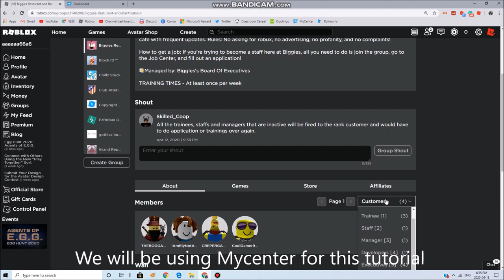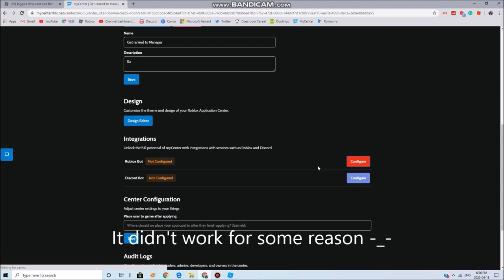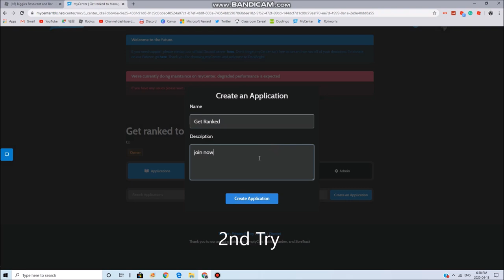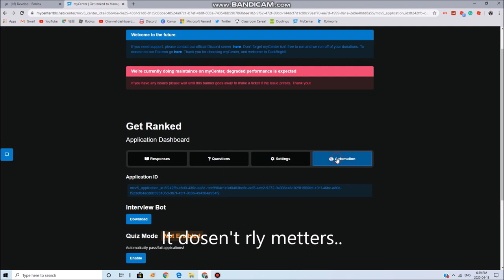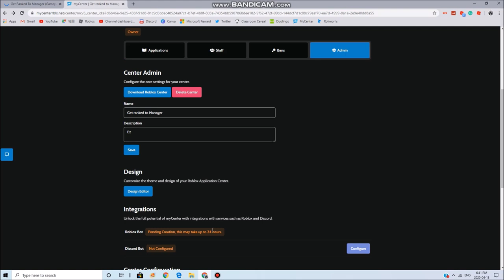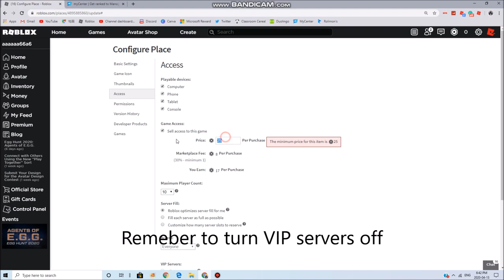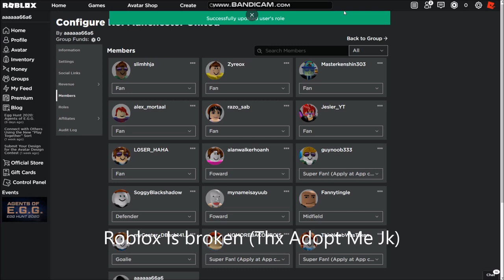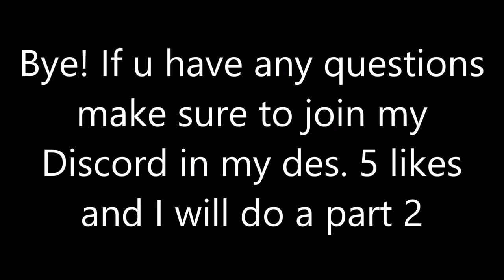How Create A Automatic Rank Center (From Gamepass etc.) Roblox Studio Tutorial *New 2020*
Today, I'm gonna be showing you how to create a automatic Rank center! We're on the way to beating Morgz the cringiest men ever know! Turn on the bell to never miss another one of these videos! And please like cause it would make my day!

______________MUSIC___________________________
Ncs Music

Tags (ignore it): roblox, junroot, roblox music video, roblox bully, roblox sad story, roblox movie, junroots, funny, roblox bully story, roblox horror story, , asimo3089, jailbreak codes, jailbreak new update, jail break, roblox jailbreak update, kreekcraft, roblox jailbreak live event, roblox jailbreak planes, roblox jailbreak jetpack, badimo, jailbreak season 4, roblox jailbreak live, roblox jailbreak cargo plane, roblox , kreekcraft , build a boat for treasure codes, build a boat for treasure, roblox build a boat for treasure, roblox build a boat, denis, denis youtube, denis the pals, the pals denis, denis roblox, denisdailygaming, ps2, ps3, ps4, xbox one, xbox, player, pc gaming, xbox 360, playstation, roblox song codes, roblox music ids, 100 music codes roblox, roblox popular song ids, roblox song ids that still work, roblox song ids, roblox music codes, roblox music codes/ids [working 2019, roblox radio songs, roblox popular song ids, roblox song codes working 2020, roblox music id codes 2020 working, 100+ roblox popular music codes/ids) *2020*, roblox music codes 2020, roblox music codes 2019, 100+ roblox music codes, bloxburg, roblox, roblox music ids working 2020, roblox song ids working 2020, id codes for billie eilish songs roblox, bury a friend song id, billie eilish id codes for roblox, roblox music video, roblox song, roblox, roblox animation, roblox songs, loginhdi song, roblox music song, roblox bully, roblox bully story, bully story, music video, kid friendly, no cursing, roblox kid friendly, roblox story, roblox no swearing, cryptize, loginhdi, roblox parody, song roblox, parody roblox, music video roblox, roblox animation song, roblox parody song, roblox song parody, roblox sad story, roblox promo codes, promo codes roblox, roblox promocodes, roblox working promo codes, robux free, roblox promo codes 2018, 2019 roblox promo codes, robux, get free roblox,  legit, working, roblox how to get robux, roblox how to get free robux, roblox unlimited robux 2020, games and giveaway, roblox new promo codes 2019, roblox codes, roblox new promo codes, roblox promo codes for robux, roblox promo code, roblox codes free, roblox free codes 2020, how to get free robux on roblox, robux giveaway, how to get robux free, free roblox codes, roblox codes 2020, code for roblox, roblox song ids, roblox music codes, roblox music ids, roblox song codes, roblox music video, song codes, roblox music, music codes, roblox audio codes, roblox codes, roblox song, song, music, roblox music videos the movie, roblox audio, rare, audio codes, roblox song id's, roblox music id's, roblox music id, roblox song id, roblox audio ids, roblox audio id, roblox audio id's, music id, song id, ids, mintcakez, music ids, roblox ids, codes, code, songs, music video, roblox songs, roblox top 10, roblox top 5, roblox top 100, top 100 roblox, bloxy awards, bloxy awards rigged, bloxy awards 2013, roblox bloxy awards rigged, roblox bloxys, bloxy awards 2017, bloxy awards 2015, bloxy awards 2014, roblox bloxy awards, 5th annual bloxy awards, bloxy, awards, bloxy awards 2016, game, roblox bloxy awards 2018, iifnatik roblox, roblox bloxy, roblox rc7, roblox oders, roblox cringe, build, development, bloxy awards in a nutshell, bloxy awards cringe, bloxy award create, bloxy award performance, play, roblox bloxy cringe, bloxys 2018, roblox elysian, online dating, roblox online daters, oders, explore, roblox intriga, imagine codes roblox, roblox gift cards, roblox free promo codes, roblox promo code, promo code roblox, roblox codes freeroblox, roblox hack, hacks, hack, roblox exploiting, roblox exploit, pro, roblox hacking, car crushers 2, Roblox Egg Hunt, Roblox Egg Hunt 2020, Egg Hunt tutorial, 2020 Roblox Egg Hunt Tutorial, Roblox Egg Dominus, Roblox Egg Hunt tier list, Top 5 Roblox list, Top 5, Flamingo, Flamingo Egg Hunt, Flamingo Admin Abuse, Roblox Admin, Roblox Admin Abuse, Kreek kraft egg hunt, egg hunt, Myusernamesthis, Sub4sub, Roblox Video, How to be a Roblox Youtuber, MyCenter.com, Roblox Application Center, MyCenter, Make Robux